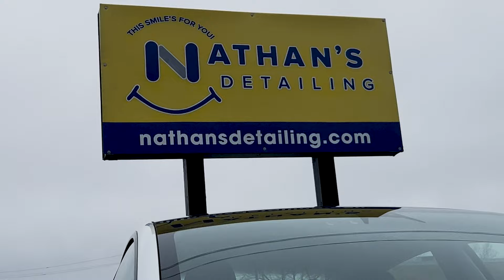Tesla Y white PPF YouTube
Watch as we give this Tesla Model Y the ultimate protection upgrade with our PPF installation! 🛡️✨ From road debris to rock chips, our high-quality film will keep this electric beauty looking showroom fresh for miles to come. Don't miss the transformation – hit play now!

Curious about PPF? Nathan's Paint Protection Services will keep your vehicle "new" for years to come. We pride ourselves in our quality and ability to make our clients smile.